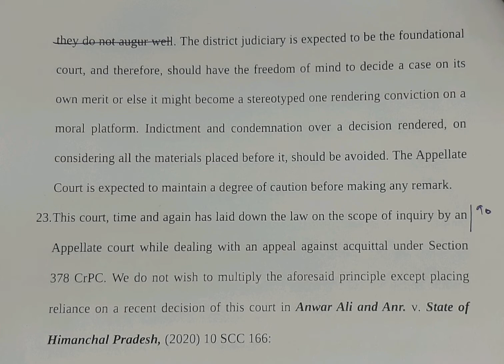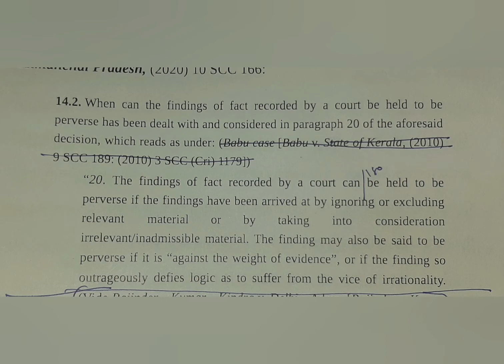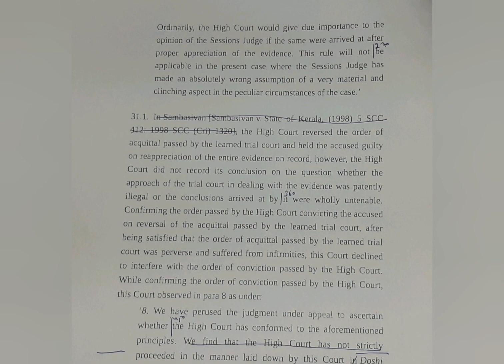90 WPM | English Shorthand | Supreme Court Judgments | Legal Matters